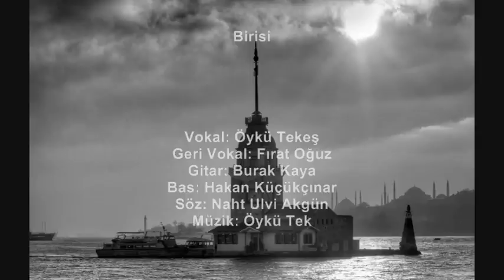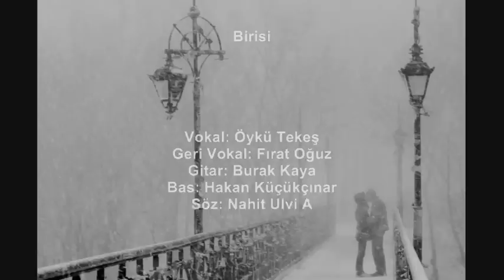Çekirdek - Birisi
Çekirdek (Siste Yürümek albümünden) Uzelli

Vokal: Öykü Tekeş
Geri Vokal. Fırat Oğuz
Gitar: Burak Kaya
Bas: Hakan Küçükçınar
Davul Prog.: Gürcan Konanç
Klavyeler: Mete Artun
Söz: Nahit Ulvi Akgün

Yapımcı: İsmail Uzelli